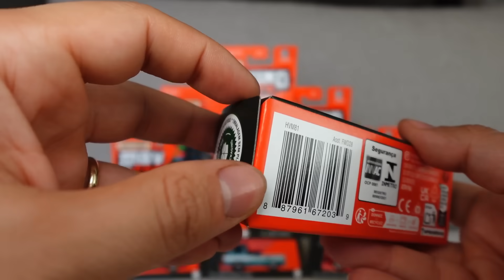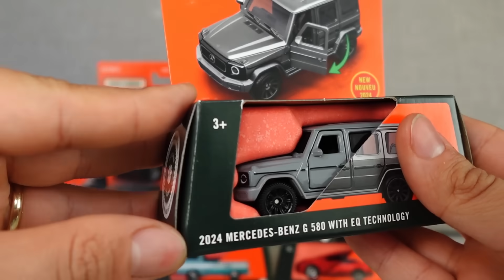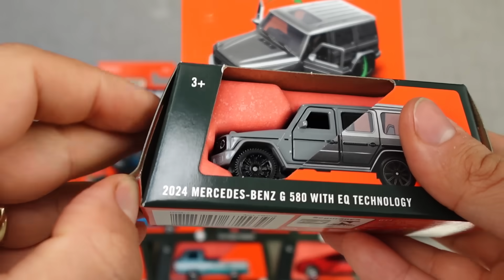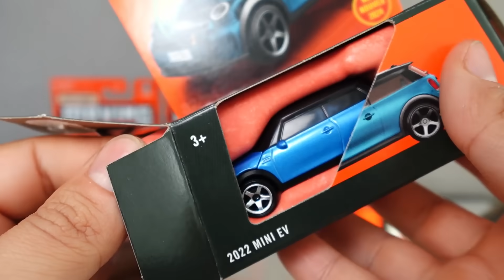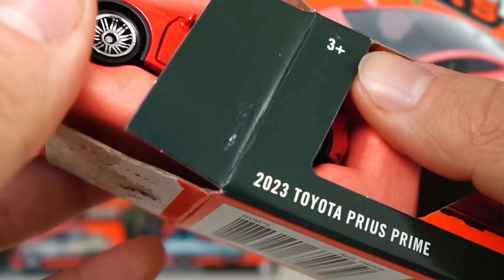MATCHBOX MOVİNG PARTS'IN 7 HARİKASI ! | Bu detaylar hiç bir sette yok !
Bu bölümde Toyse Toys Osmanbey şubesinden aldığım son çıkan Matchbox moving parts setini inceledim ! Birbirinden harika ve detaylı arabalar bu bölümde sizlerle !